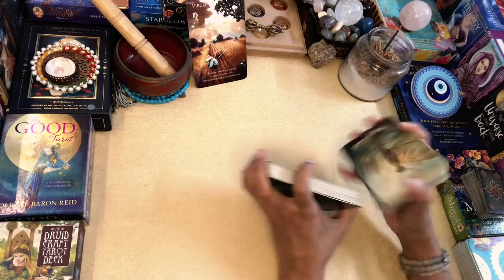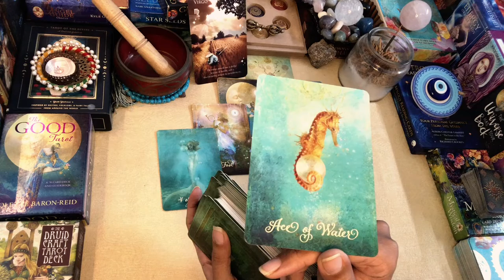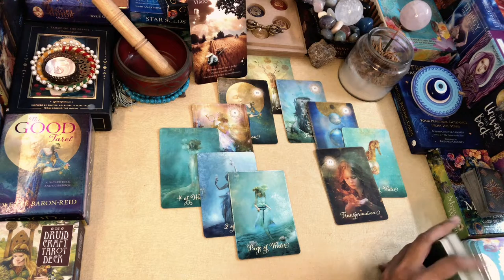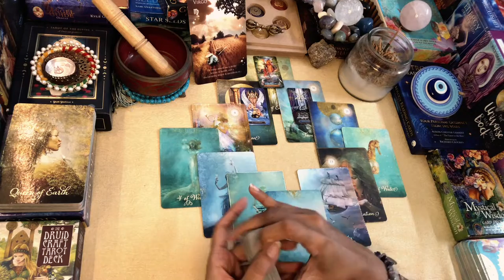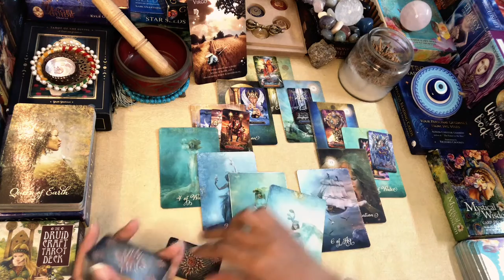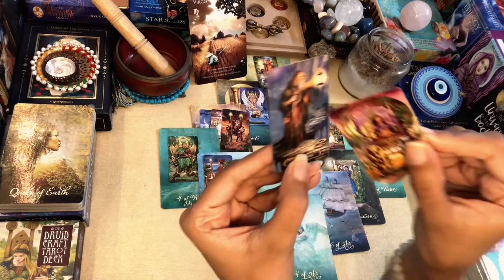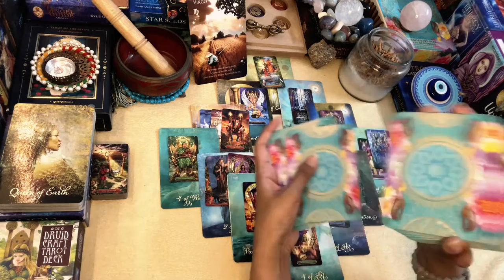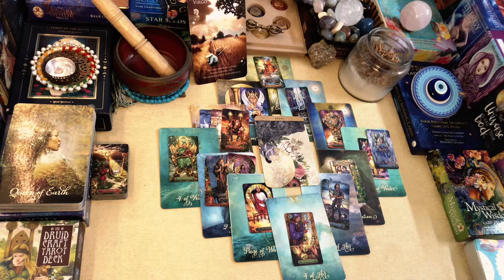VIRGO MONTHLY MAP TAROT“Caught by Surprise“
Greetings  @FromtheLandofGods ..!!

Namaste..!!

Leena